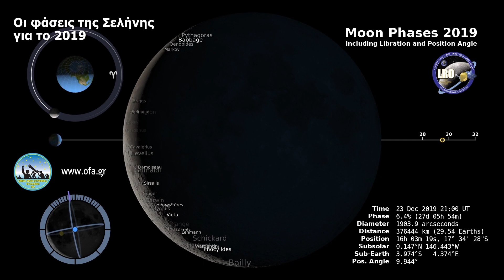Οι φάσεις της Σελήνης για το 2019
Ένα animation που απεικονίζει τις φάσεις της Σελήνης για όλο το 2019 ανά μία ώρα, με κάθε μήνα να έχει συμπιεστεί σε 24 δευτερόλεπτα. Έχουν ληφθεί υπ' όψιν υψομετρικά δεδομένα από το όργανο LOLA (Lunar Orbiter Laser Altimeter) της αποστολής LRO (Lunar Reconnaissance Orbiter) για την πιστή απόδοση των σκιών.

Εκτός από την φάση βλέπουμε την λίκνιση, την θέση της Σελήνης σε σχέση με την Γη (πάνω αριστερά), το σημείο στην Σελήνη όπου ο Ήλιος βρίσκεται στο ζενίθ (κίτρινη κουκίδα κάτω αριστερά), το σημείο στην Σελήνη όπου βρίσκεται η Γη στο ζενίθ (μπλε κουκίδα) καθώς και τη κλίση του άξονα της Σελήνης σε σχέση με τον ουράνιο βόρειο πόλο (position angle).

Στην οριζόντια γραμμή στο μέσο απεικονίζεται, σε πραγματική κλίμακα, η απόσταση Γης- Σελήνης, με το απόγειο και το περίγειο σημειωμένα σε γήινες διαμέτρους, ενώ εμφανίζονται και τα ονόματα των κρατήρων που βρίσκονται κοντά στην διαχωρίζουσα.